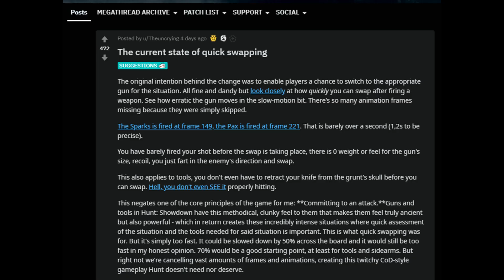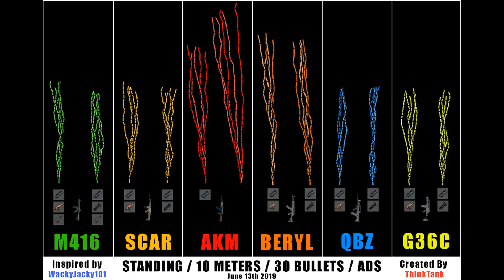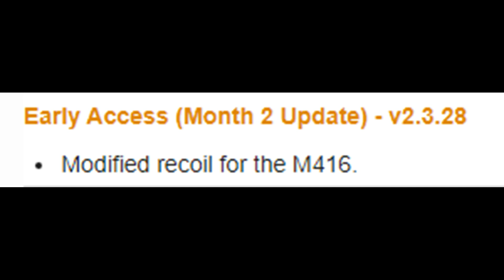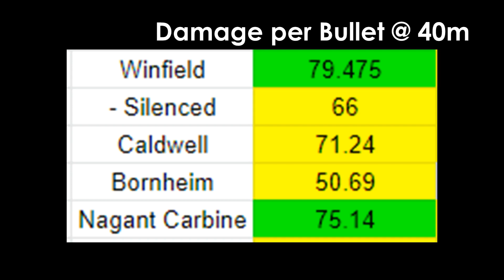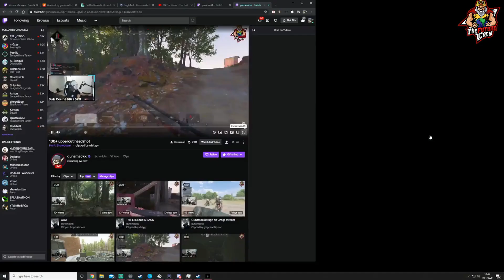Why Quickswap Meta is OKAY pt. 2 | Hunt: Showdown